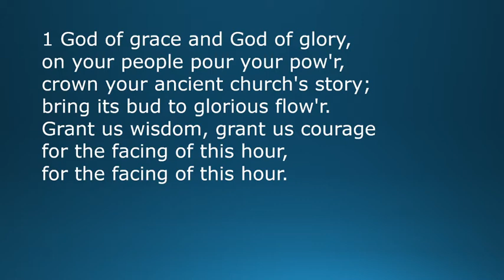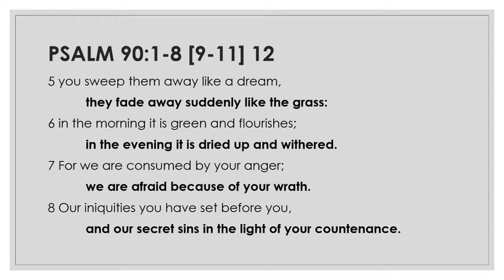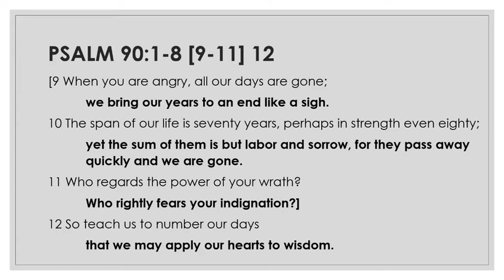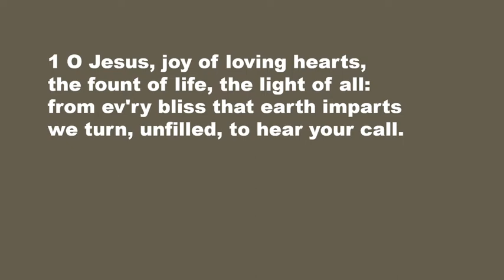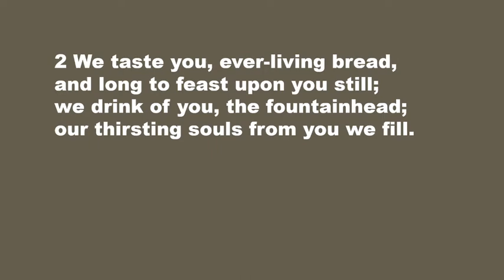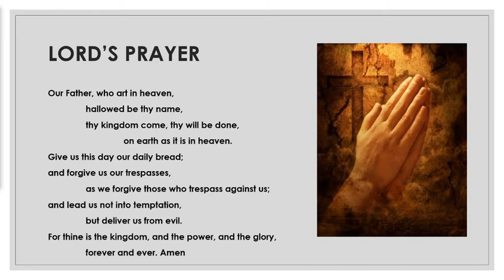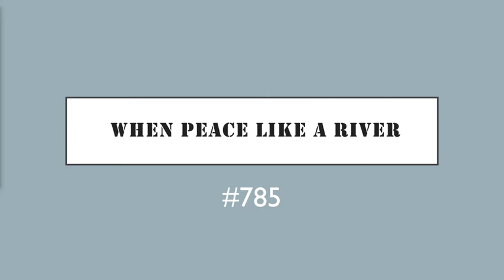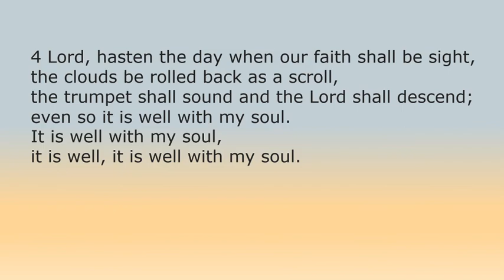Worship - 24th Sunday of Pentecost 2020